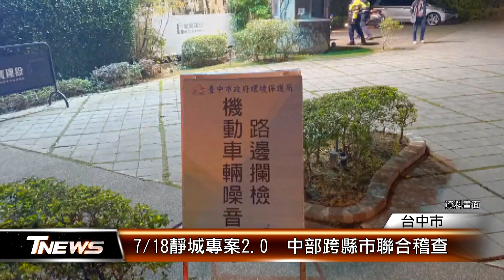7/18靜城專案2.0 中部跨縣市聯合稽查 │T-NEWS聯播網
台中市 4月底啟動靜城專案1.0，成效良好，市長盧秀燕在市政會議上宣布，7/18進行靜城2.0，比1.0更加嚴格取締，沒有宣導期，一查到違規就直接開罰三千至三萬元罰鍰，還可以按次累罰。